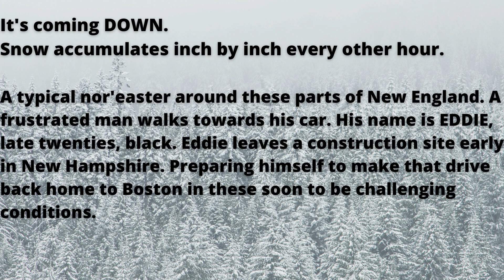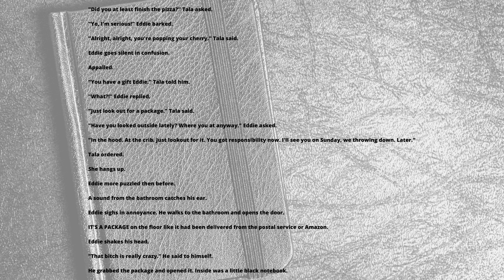STRANDED (short story )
On his way home from work , a construction worker comes across a crime scene along with 20k in cash during a major snowstorm. After checking into a motel before his car runs outta gas, he soon discovers a connection to the supernatural through a mysterious black notebook.